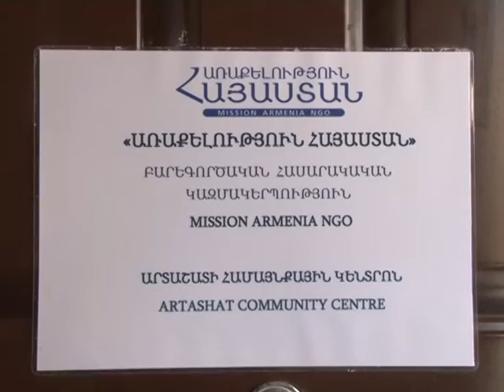Բարեգործական ճաշարան Արտաշատ քաղաքում